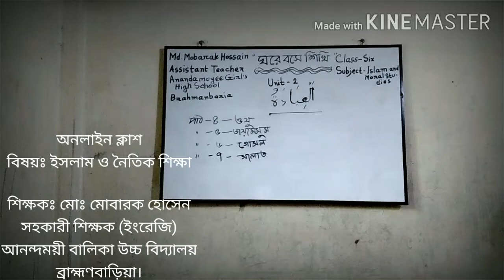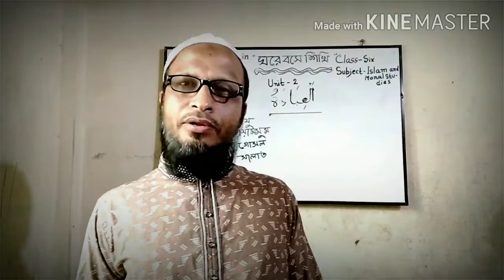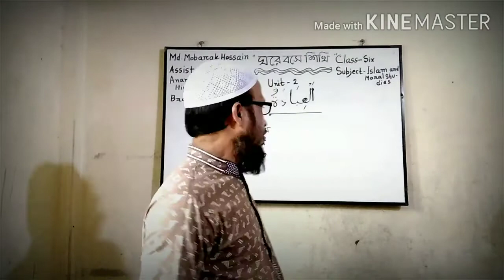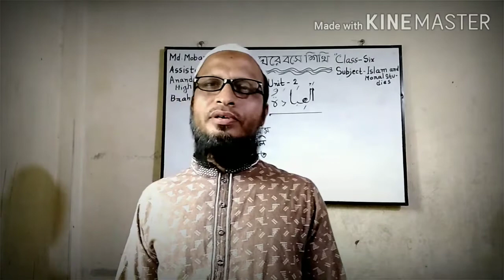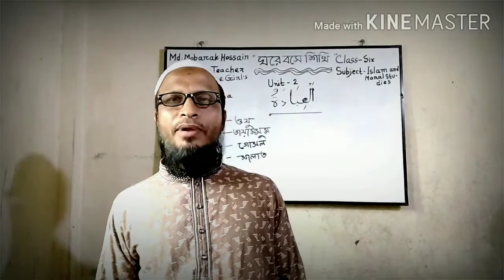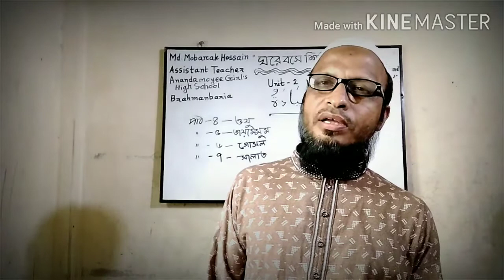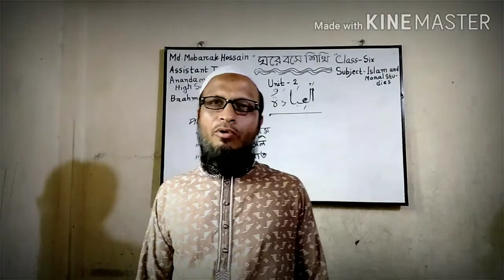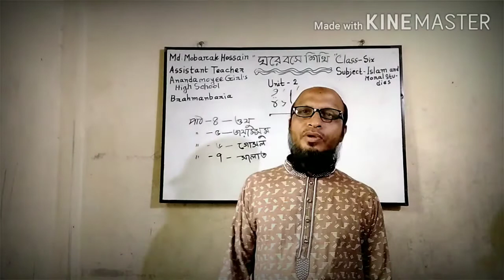Online Class_Class 6_ইসলাম শিক্ষা (টপিক-ইবাদত) by Md. Mobarak Hossain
Online Class
Class 6
বিষয় - ইসলাম শিক্ষা
টপিক - ইবাদত
Teacher - Md. Mobarak Hossain
Asst. Teacher,  Anandamoyee Girls High School,  Brahmanbaria